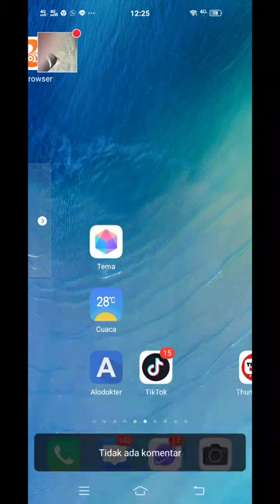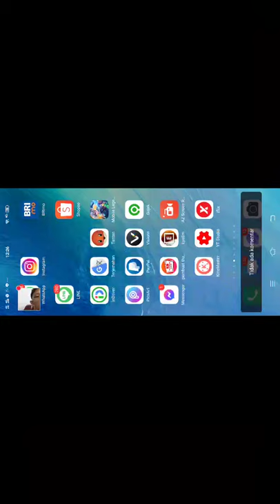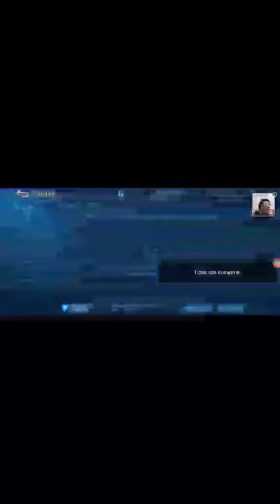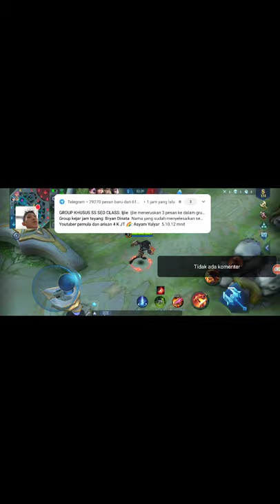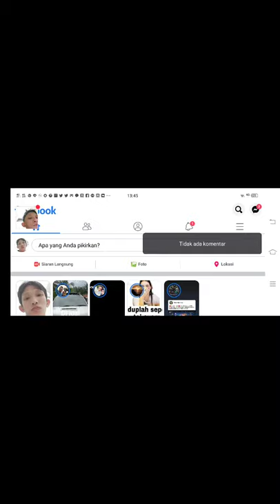mobile legends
menang atau kalah ni ya